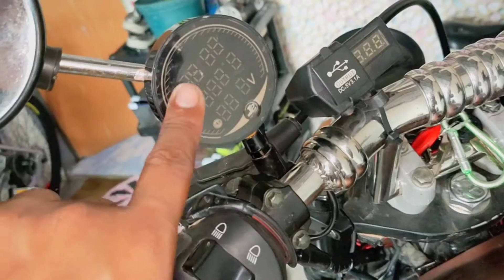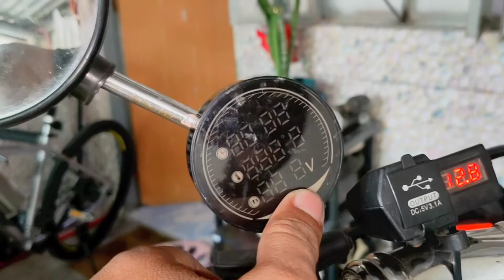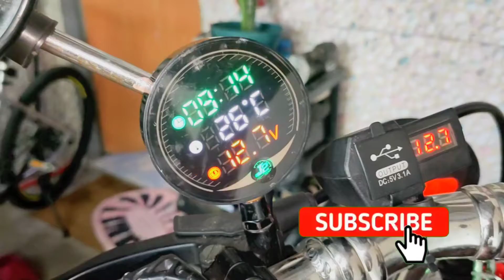Motorcycle clock shoppee with temperature and volt meter-how to install adjust time